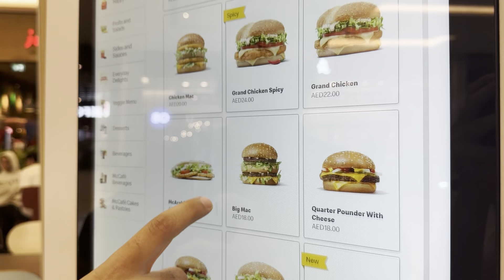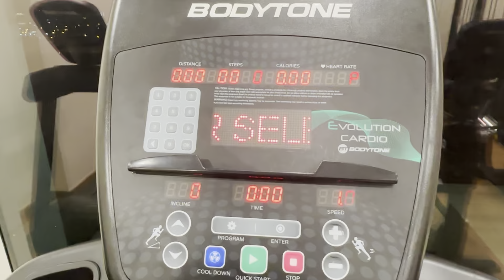Weekend in Dubai | mutton karahi recipe | friends time in Dubai